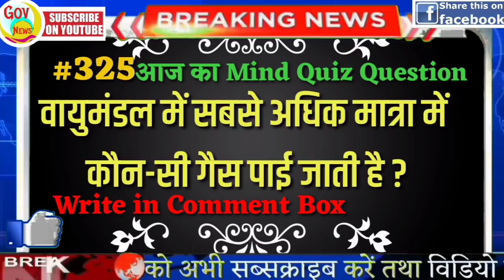Nonstop News | News Headlines | आज की ताजा खबरें | 23 july | jio | petrol | weather news | govnews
Today Breaking News ! आज 23 जुलाई 2020 के मुख्य समाचार, PM Modi news, GST, sbi, petrol, gas, Jio, 23 July 2020 Nonstop News

Tiktok videos | Tiktok ban news | UC browser | shareit | vigo video | uc mini | uc news | Pubg ban in Pakistan | Narendra Modi

आज 23 जुलाई का मौसम | mosam ki jankari june ka mausam vibhag aaj ka weather news

 1. weather forecast
 2. weather today
 3. weather forecast india
 4. weather report
 5. rain weather
 6. आज का मौसम कैसा रहेगा
 7. आज के मौसम का हाल
 8. मौसम समाचार
 9. मौसम विभाग
10. कल का मौसम कैसा रहेगा
11. आज के मौसम की जानकारी
12. आज रात का मौसम कैसा रहेगा
13. कल का मौसम कैसा रहेगा
14. आज का मौसम दिल्ली
15. आज का मौसम पंजाब
16. आज का मौसम उत्तर प्रदेश
17. आज का मौसम कैसा रहेगा
18. आज रात का मौसम कैसा रहेगा
19. आज का मौसम दिल्ली
20. कल का मौसम कैसा होगा
21. आज का मौसम का हाल वीडियो
22. मौसम समाचार
23. कल का मौसम कैसा रहेगा

Today Breaking News ! आज 23 July 2020 के मुख्य समाचार बड़ी खबरें PM Modi, SBI, weather, Bank, Jharkhand Election result live Nonstop News | आज की ताजा ख़बरें | News Headlines | 23 July 2020 | Fatafat khabren || today news [WEATHER NEWS Today] सम्पूर्ण भारत का 23 जुलाई , 2020 का मौसम पूर्वानुमान

news
morning news
breaking news
Headlines News
nonstop news
23 july new rules
watch
govnews
sonia gandhi
new rules
aaj ka samachar
modi news
23 July news
imran khan
Hindi news
23 july ka news
up news
bihar news
indian railways
Pakistan
23 july 2020
pm modi
narendra modi
amit shah
23 july
news headlines
train
samachar
pmc bank
23 july
BJP
23 july news
pmc
maharastra news
supreme court of india
23 July news
delhi news
 aaj ka news
News website
online news
modi
Fatafat news
latest news
23 july ka news
modi shah
Fatafat khabren
Headlines News
narendra modi
prime minister
Election news

Nonstop News || 23 july || आज की ताजा ख़बरें || News Headlines || Fatafat khabren || today news || govnews